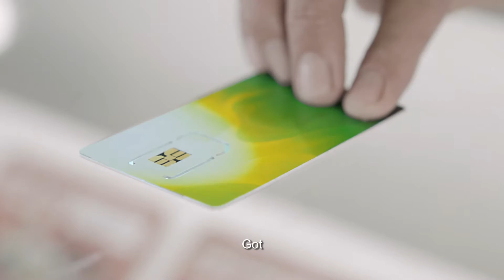Senheng Mobile TVC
Senheng Mobile- The Best Mobile Plan with Great Rebate (20% EZ Credit Rebate).